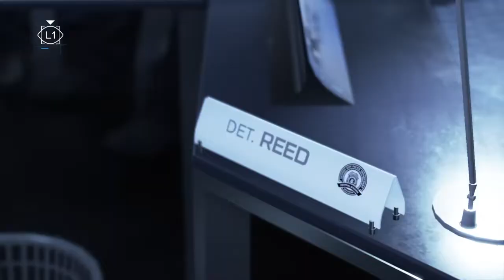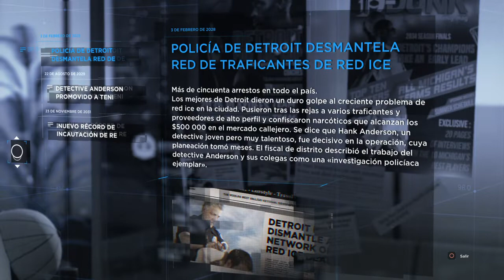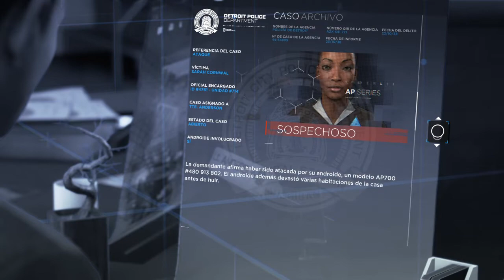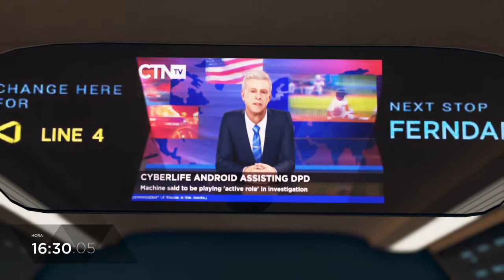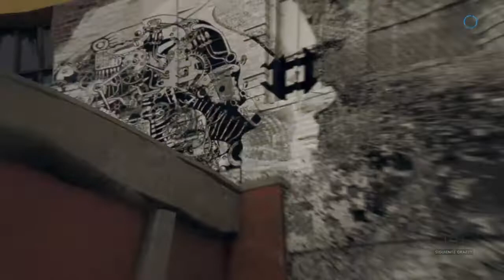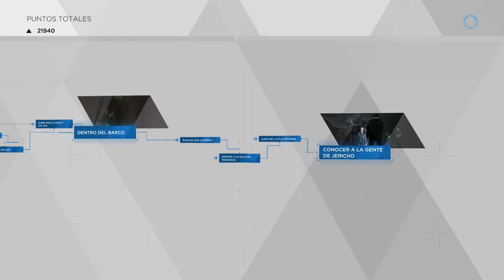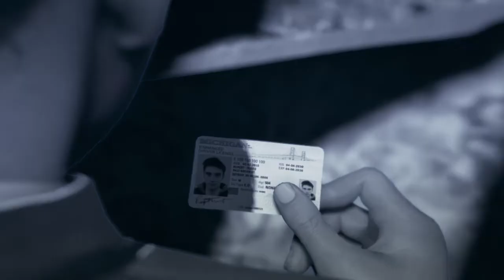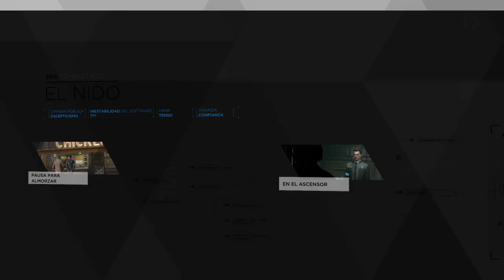Detroit: Become Human gameplay español latino (parte 3) | Carol Sandoval